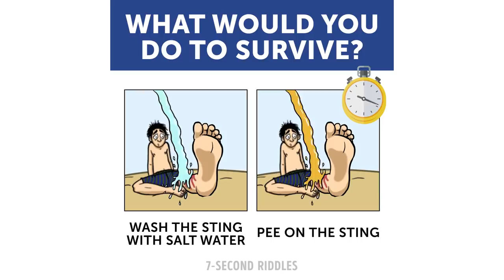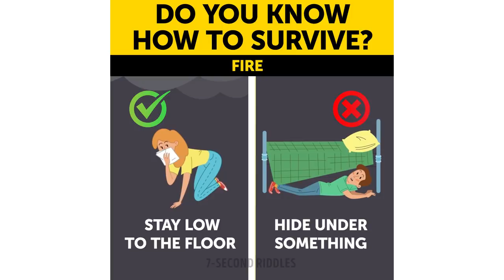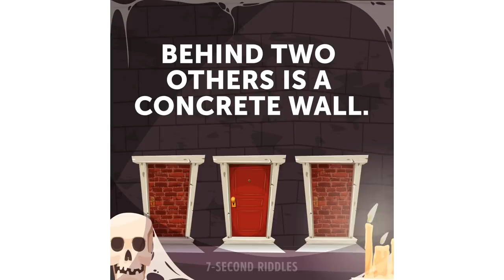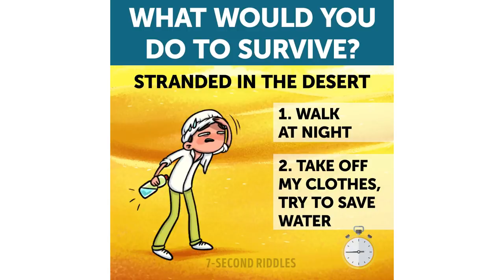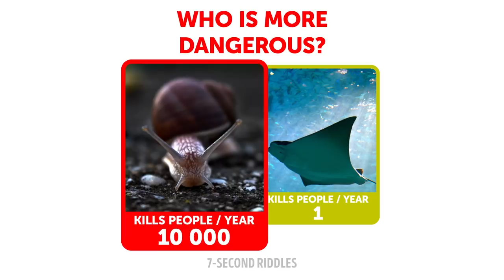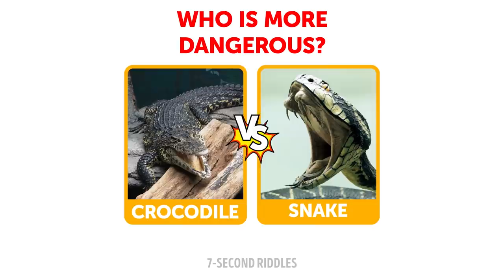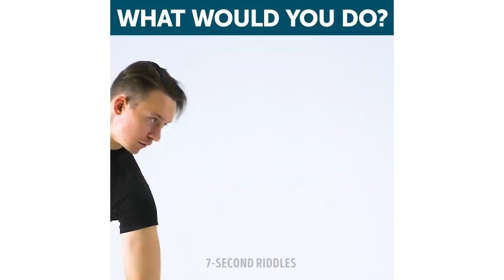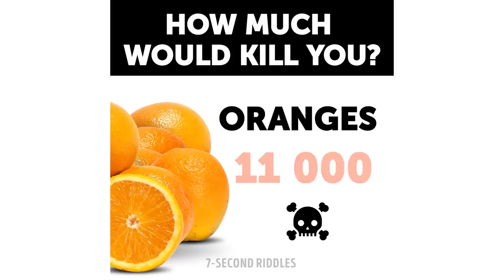RIDDLES AND TRIVIA THAT MIGHT SAVE SOMEONE'S LIFE SOME DAY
These cool riddles and trivia might help you save someone's life or survive yourself one day! These brain teasers and to some extend IQ tests will test your general knowledge and ability to respond and react properly in different situations:

00:14 - General knowledge quiz
An amazing general knowledge quiz to test your survival instincts! I'm sure you'll fail most of these quiz questions as so many movies portray the answers wrong! So be wise, learn fast, one day it might come in handy!

02:25 - Short riddles
Concentrate and imagine the situation, then choose an option or just wait for the correct answer to be revealed. Don't forget to show these short riddles with answers to your family members and friends to be sure they know how to survive too!

03:52 - Logic puzzle
Time to test your logic! You will probably never find yourself in this scenario (I pray so), but this mystery riddle will test your logic and whether you can find the best possible solution based on items and information you have.

04:56 - Easy riddle
What would you do in her shoes? Would you can the police? Would you even realize that something is obviously wrong? This easy riddle will test your ability to THINK logically!

05:57 - IQ test
These short IQ test with answers will show if you're ready to come across a situation and get out alive! You have two options, which one would you choose? To crack this puzzle, just turn on your brain and use your logic, but don't forget about your survival instincts!

07:31 - Quiz
Which animal are you most afraid of? A tiger, or probably a crocodile? This visual puzzle with answers will turn your world upside down! Most creatures on this planet are not exactly what they look like, so you will need to sweat and puzzle over to give the correct answer.

09:07 - Who is the kidnapper? Quiz questions
These quiz questions based on real events will show how quickly you can realize that something bad is happening around you. No special knowledge is required, just think logically and you will definitely find out what's wrong here! These riddles with answers will also help you detect the signs of strange behavior and probably prevent some bad situation.

10:31 - What would you do? - Gk question and self-defense tricks
This cool general knowledge quiz will test how fast you can think in dangerous situations! I just hope you would never find yourself in any of these situations and would only use it as a brain exercise.

12:45 - Fun quiz (but very useful one!)
I hope these fun quiz questions won't scare you to death, my friend! Now you know that 69 cups of coffee, it's OK, but 70 cups it's just too much for you☕️🍫

Do you have other answers? Share with all of us!